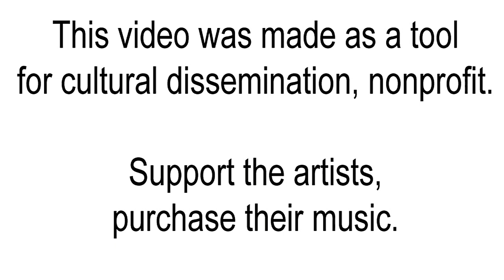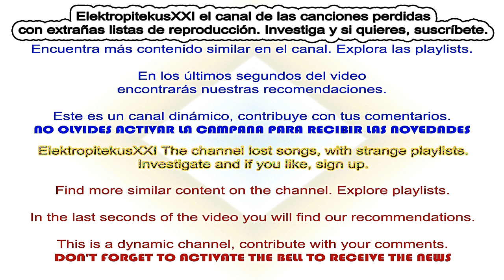The Dublin Ramblers - Turtle Dove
"Turtle Dove" es una canción tradicional irlandesa cuyo origen y letra original no está del todo claro pues al parecer hay mezcla y añadido de versos de otras canciones e incluso se llega a conocer por otros títulos. En este caso es la interpretación de The Dublin Ramblers, un grupo del que, a pesar de aparecer en diversas grabaciones con otras canciones, no hay información y que no hay que confundir con el legendario grupo Dublin City Ramblers. Turtle Dove está incluido en "Los 100 mejores temas de la música celta" CD4 del sello Music Brokers.